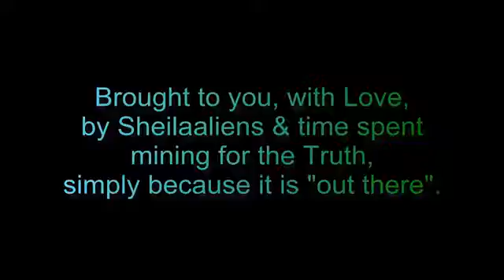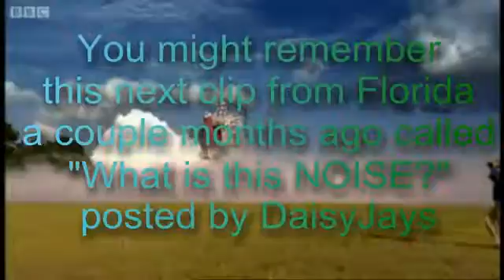LA NASA CREANDO NUBES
Localizada en Hancock County, Missisipi se encuentra el complejo espacial  Stennis Space Center.  Lugar donde la máquina para crear nubes se encuentra ubicada, y sin duda alguna, la máquina mas ruidosa de la tierra construída por el hombre. Hace unos meses algunos residentes de estas areas de influencia, se quejaban de  extraños ruidos que  al parecer provienen de este lugar, como un tornado lo describen algunos, otros como una gran tormenta.

Veamos aquí un curioso video (En inglés) de la BBC sobre esta máquina: